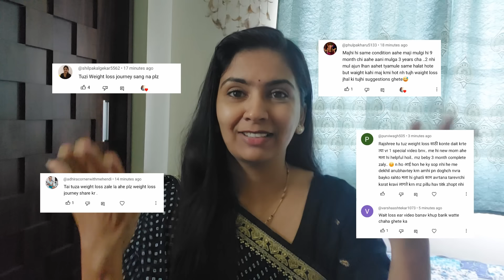19 kg वजन मी कसं कमी केलं/डाएट/My Weightloss journey💯@rajashrikole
Dr.vikas patil
shivam clinic
Kolhapur - Gaganbavda - kankavli Rd, Phulewadi, Kolhapur